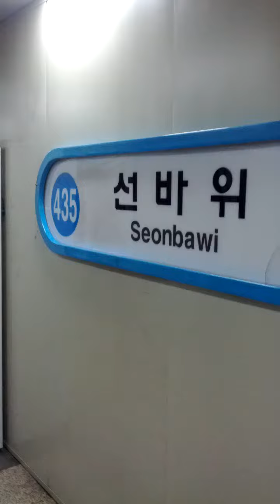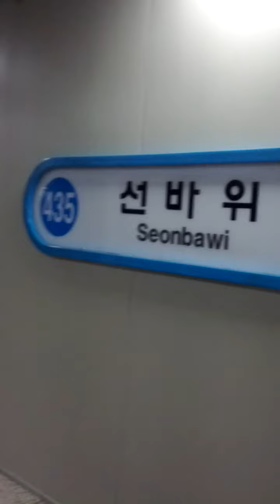Seon Bawi Station(435)-07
Fri 17th Jul 2020(AH 1441 Dhul-Qadah).